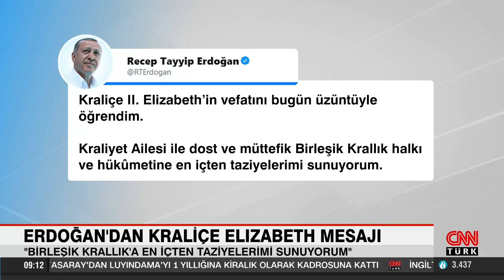Cumhurbaşkanı Erdoğan'dan Kraliçesi Elizabeth mesajı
Cumhurbaşkanı Erdoğan İngiltere Kraliçesi Elizabeth'in ölüm haberinin ardından, "Kraliçe II. Elizabeth’in vefatını bugün üzüntüyle öğrendim. Kraliyet Ailesi ile dost ve müttefik Birleşik Krallık halkı ve hükûmetine en içten taziyelerimi sunuyorum." mesajı yayınladı.

Cumhurbaşkanı Recep Tayyip Erdoğan şu cümleleri kullandı: Kraliçe II. Elizabeth’in vefatını bugün üzüntüyle öğrendim. Kraliyet Ailesi ile dost ve müttefik Birleşik Krallık halkı ve hükûmetine en içten taziyelerimi sunuyorum.